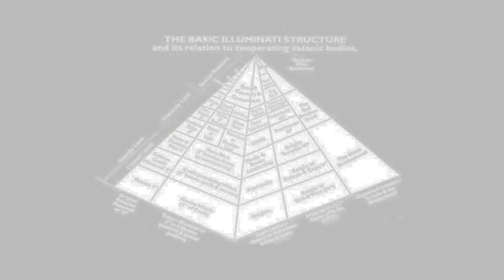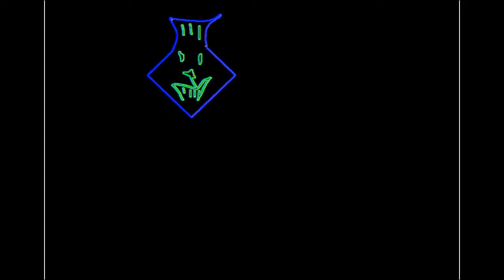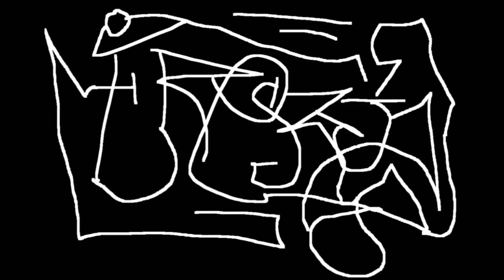Djadcom --- freszja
) ... djadcom